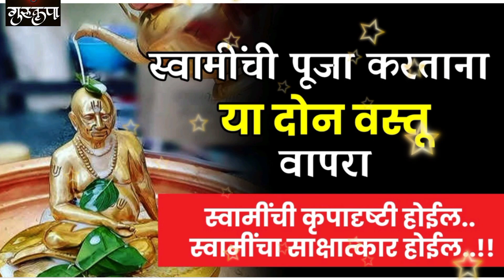स्वामींची पूजा करताना या दोन वस्तू नक्की वापरा..स्वामींची कृपादृष्टी, साक्षात्कार होईल